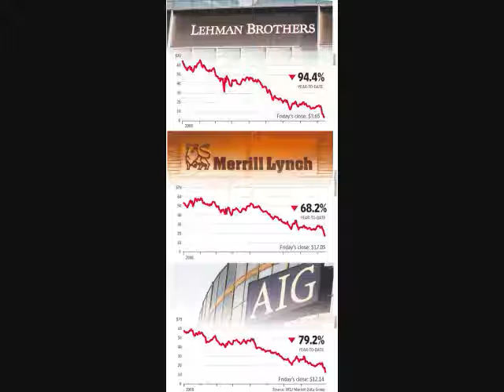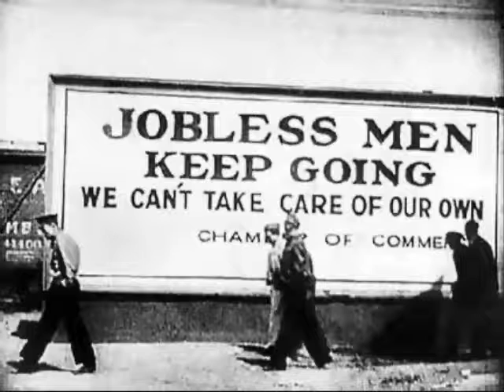Palin's Bridge to Nowhere; Couric interview; bad economy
BREAKING: McCain campaign has pulled out of Michigan.  No appearances and pulling ads.  Michigan has gone blue...

not good news for the Republicans during a campaign